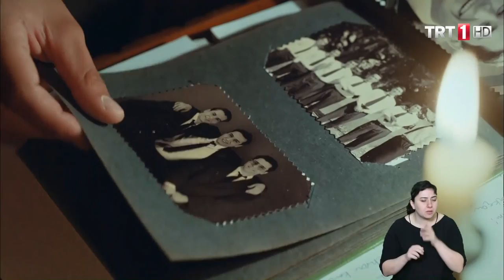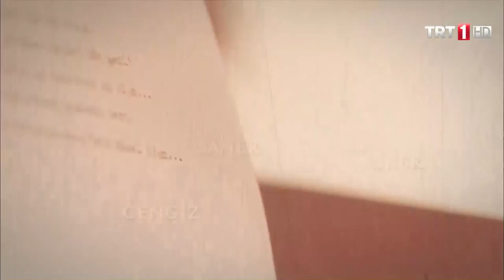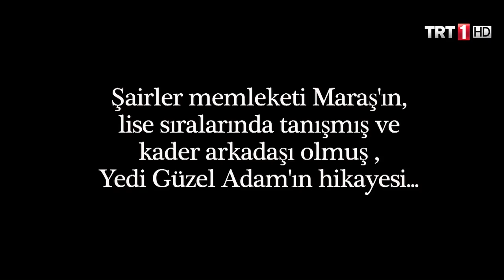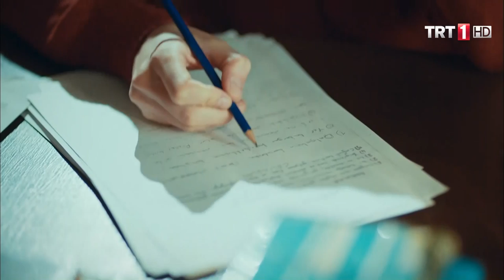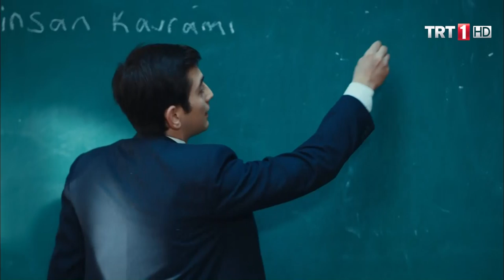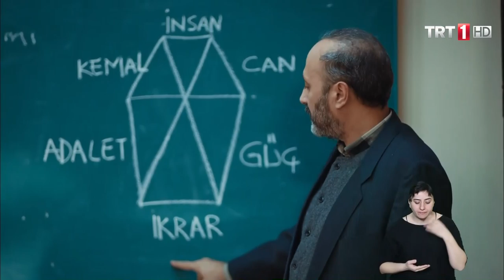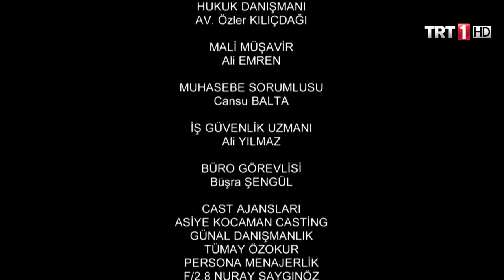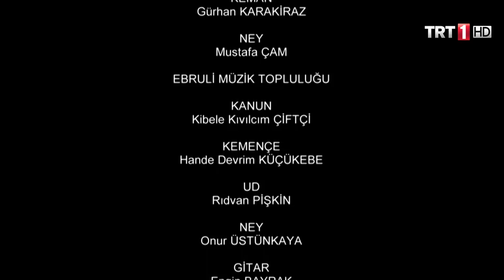Yedi Güzel Adam Engelsiz 31.Bölüm